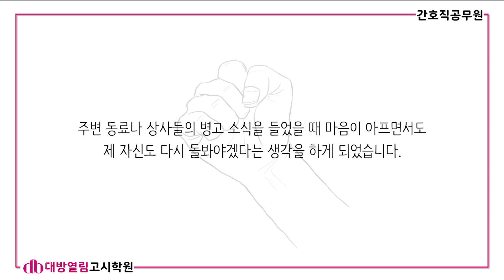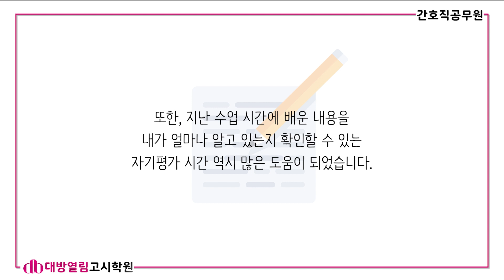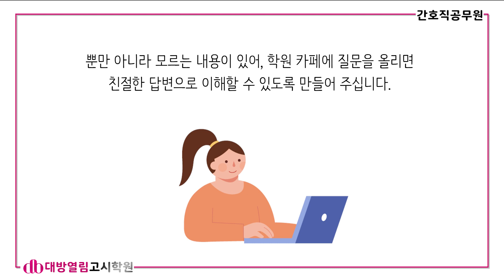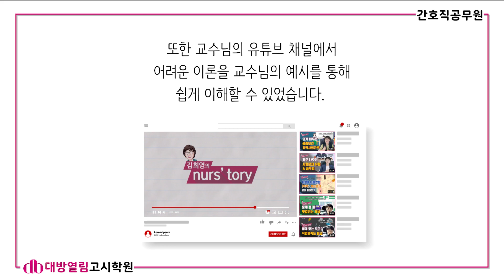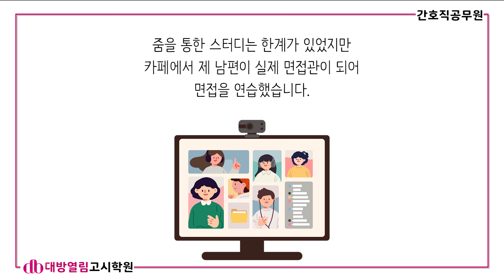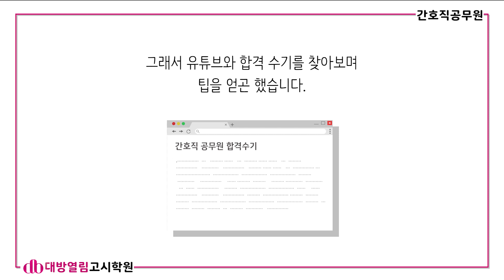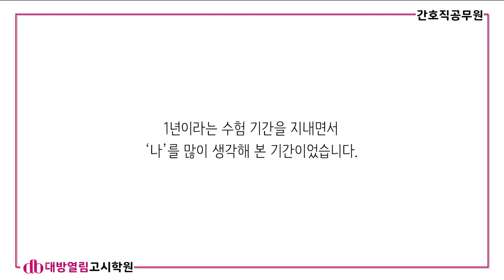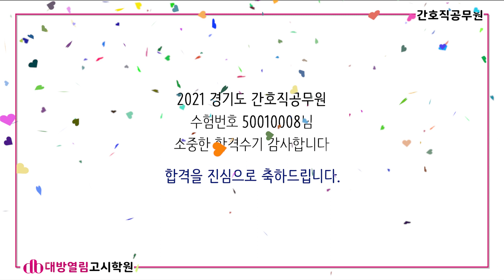7년간의 3교대 근무. 간호직공무원 합격후기. (2021 공개경쟁 시험)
본 내용은 2021 경기도 8급 간호직공무원 공개경쟁시험 최종합격생이신 수험번호 50010008님께서 제공해주셨습니다.

7년간의 임상근무. 그래도 천직이라 생각했던 간호사의 끈을 놓지 않고 열심히 노력하여 이뤄낸 결과입니다.